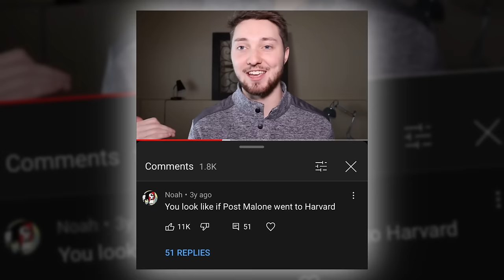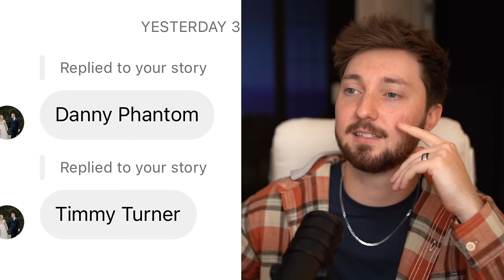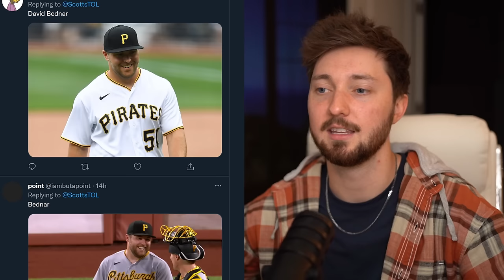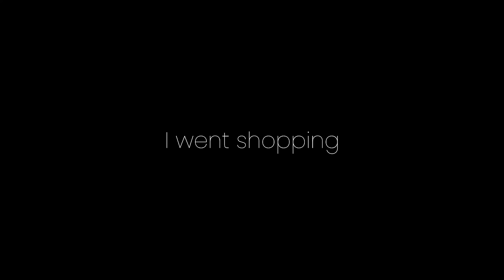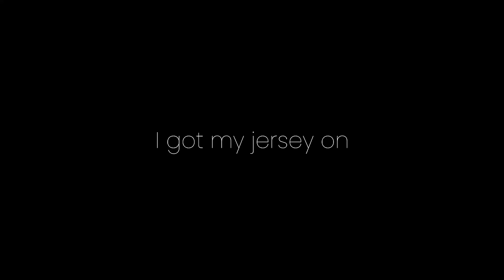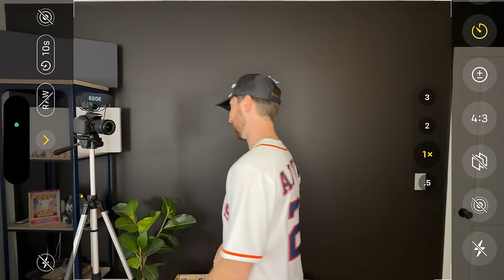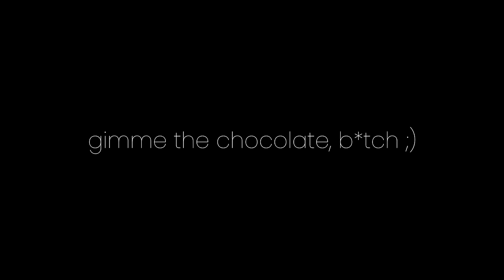Am I The Most Generic Man On Earth?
That's it. I'm going trick-or-treating as Mike Teavee for Halloween this year and you can't stop me.